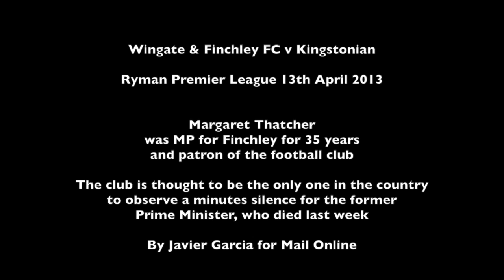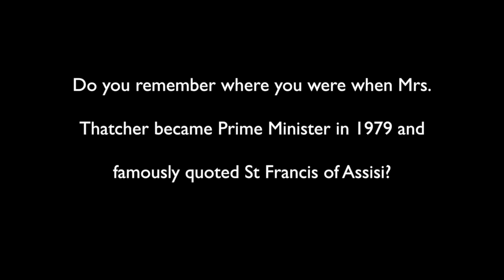Wingate & Finchley FC v Kingstonian 13th April 2013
This video is about Wingate & Finchley FC v Kingstonian